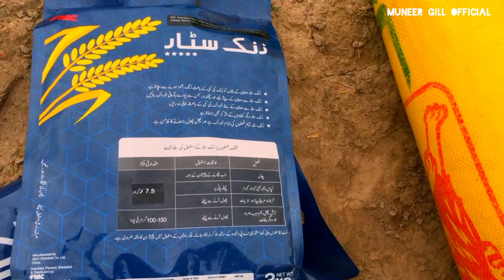Fertilizer use in Rice Field - Vlog چاول کی فصل میں کھاد